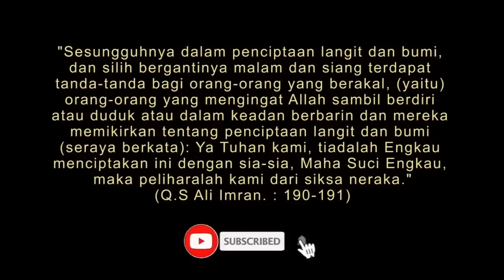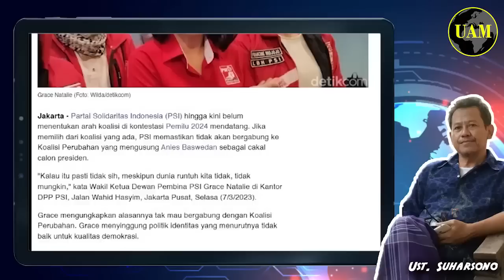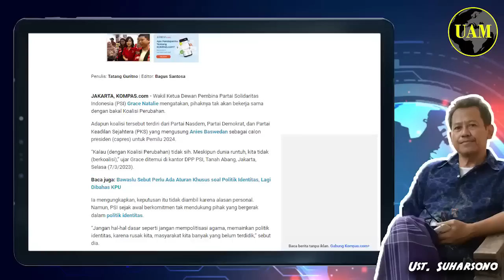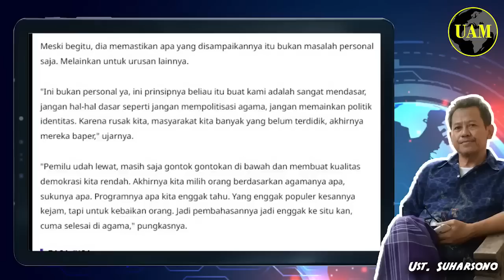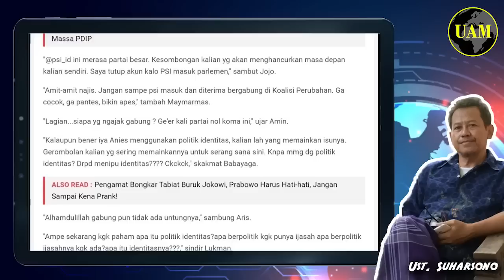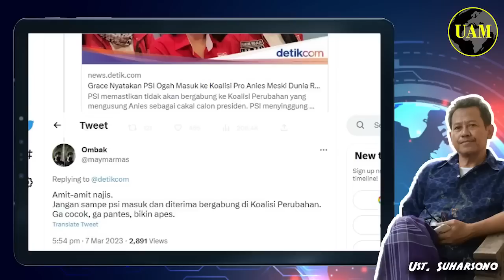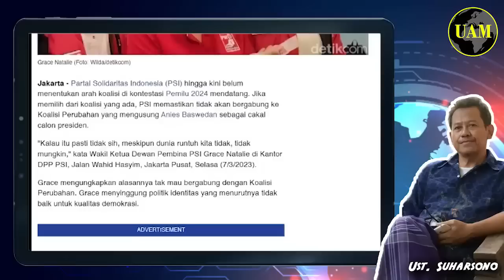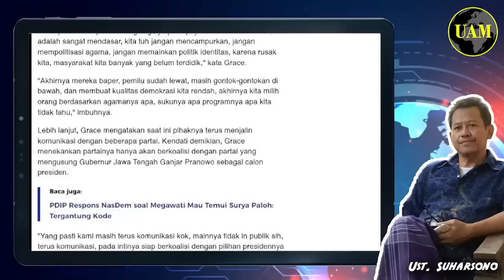Tak Akan Dukung Anies...!! PSI: Meski Dunia Runtuh, Netizens; Barang Najis Jangan Masuk...?!